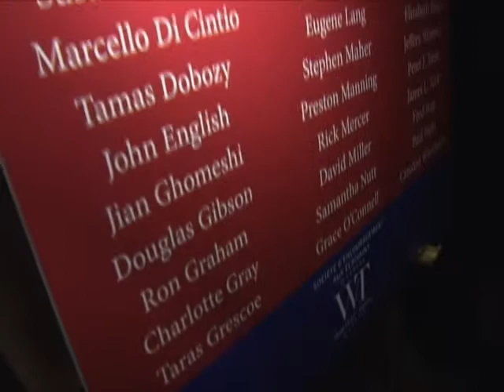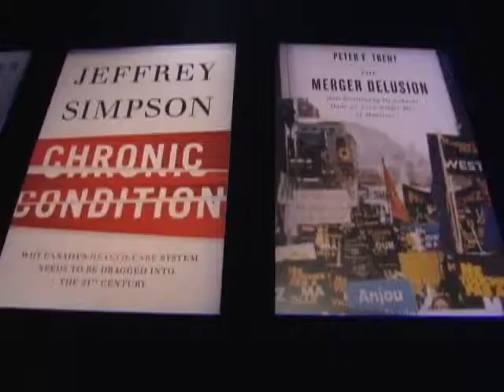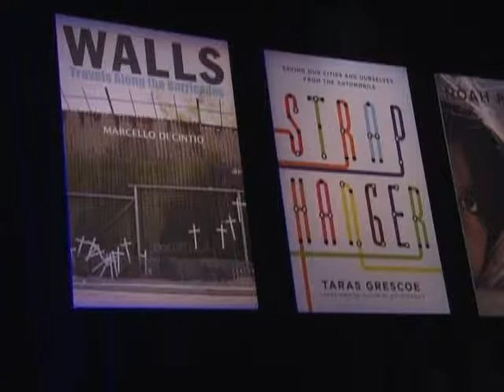On the Bright Side - Politics and the Pen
Politicians and writers come together at the annual Politics and the Pen dinner at the Chateau Laurier in Ottawa. The event raises money for the Writers' Trust of Canada and awards the Shaughnessy Cohen Prize for Political Writing. This year's winner was author Marcello Di Cintio for his book, Walls: Travels Along the Barricades. Puneet Birgi brings us some of the event's highlights. (March 6, 2013)